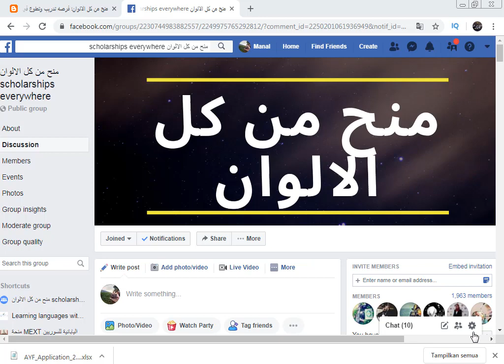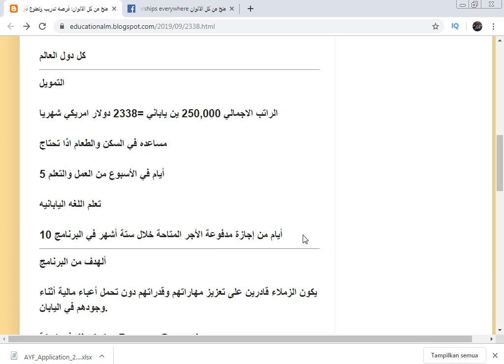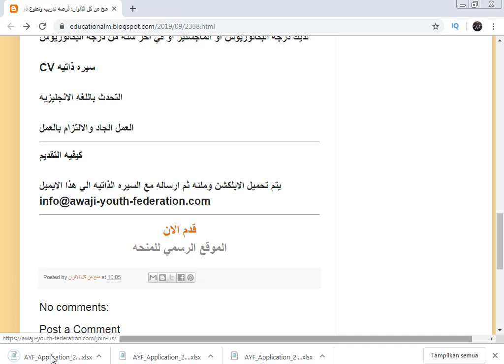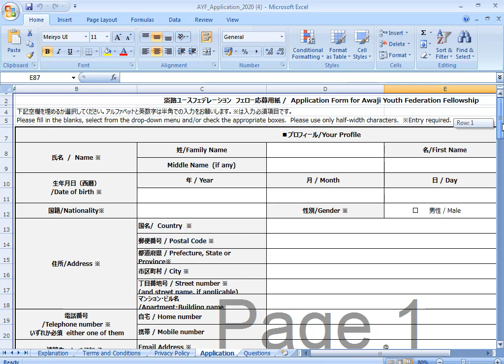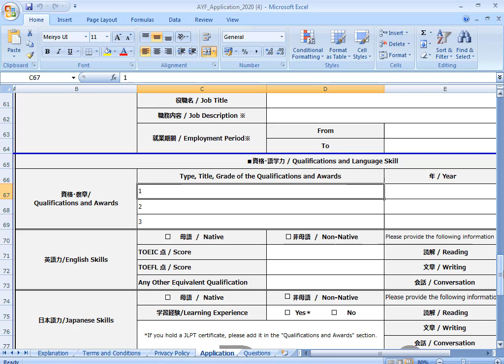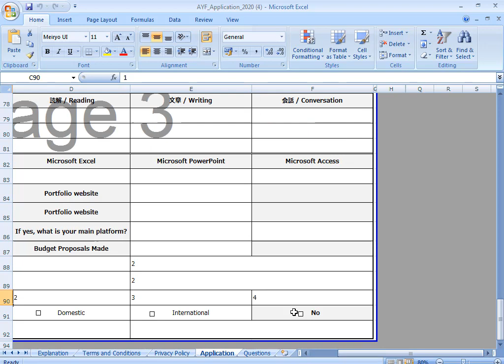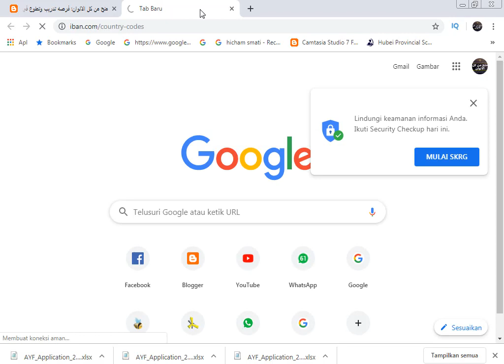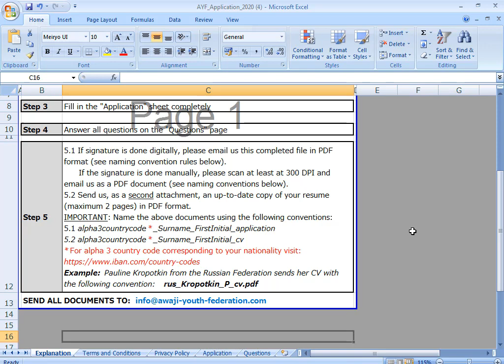فرصه تدريب وتطوع في اليابان لمده عام براتب شهري 2338 دولار من AYF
منح_دراسيه_في_اسيا منح_دراسيه فرصه تدريب وتطوع في اليابان لمده عام براتب 2338 دولار شهري AYF
في جزيره AWAji
مقدمه من شركه Pasona Group Inc

ستجدون فرص ومنح مناسبه لكم

هذا رابط الجروب الاول في الواتس

اذا كان الجروب الاول ممتلئ يرجي الانضمام الي الجروب  الثاني

اذا كان الجروب الثاني ممتلئ يرجي الانضمام الي الجروب الثالث

اذا كان الجروب الثالث ممتلئ يرجي الانضمام الي الجروب الرابع

اذا كان الجروب الرابع ممتلئ يرجي الانضمام الي الخامس

اذا كان الجروب الخامس ممتلئ يرجي الانضمام الي السادس
If the fifth group is full please join the sixth

اذا كان الجروب السادس ممتلئ يرجي الانضمام الي السابع

شاهد تفاصيل ورابط التقديم للمنحه :

فرص_تطوع#
تداريب#
منح_بكالوريوس#
منح_دكتوراه#
منح_ماجستير#
مؤتمرات#
منح_بدون_ايلتس_او_تويفل#
فرص_تبادل_طلابي#
فرص_سفر#
فرص_عمل#
منح_دراسيه_في_اوروبا
منح_دراسيه_في_اسيا